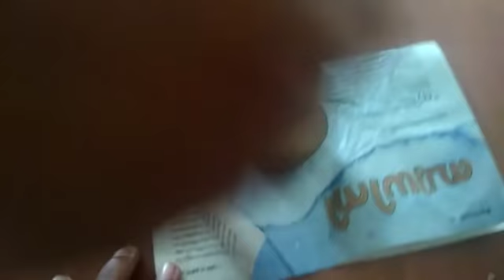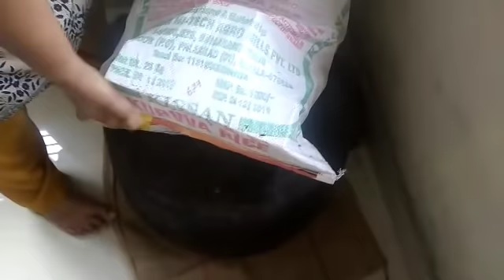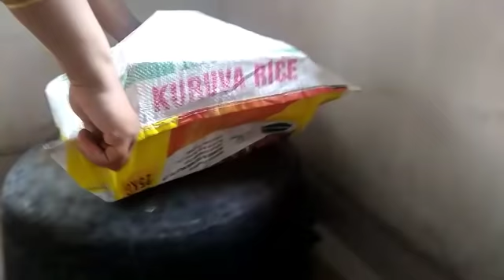onam preparations | evening works |chips & sharkkara varatti preparation | [68]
ഓണത്തിന്റെ ഒരുക്കങ്ങൾ കാണാം

banana chips
chips
sharkkara varatti
evening work